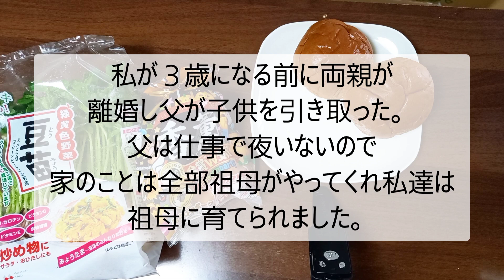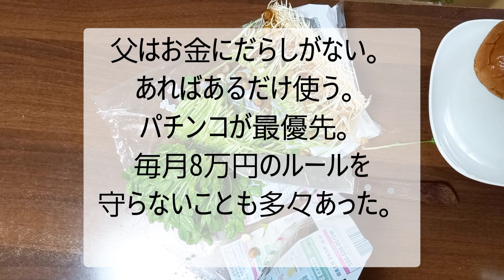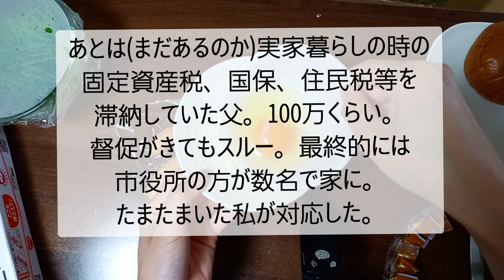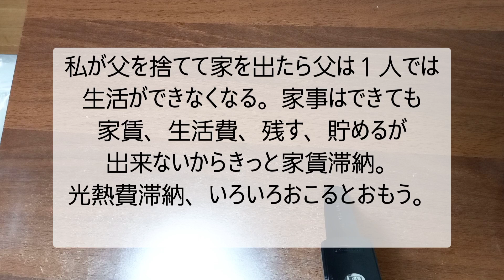私が父と暮らす理由★アラサーフリーター/父と娘の２人暮らし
父との暮らしについて。
いろいろあった35年間。
父が生きている間はこの生活を続けるつもりです。
人物まだまだこれから！きっといいこともあるはず(^^)